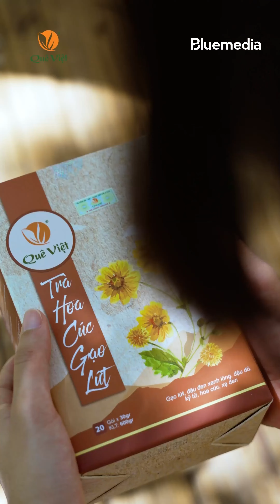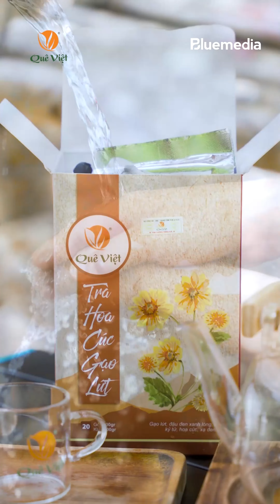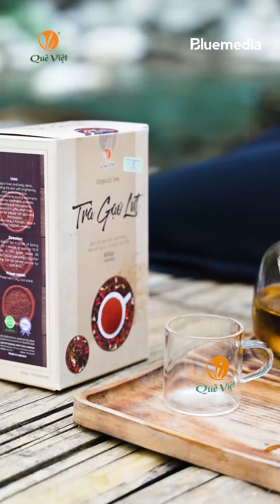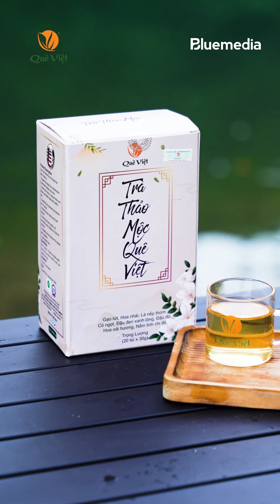SHORT VIDEO TRÀ GẠO LỨT QUÊ VIỆT